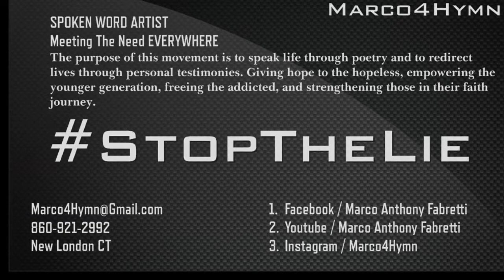Unique Poetry | Marco4Hymn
Unique Poetry Is Stepping Outside Of The Box Or The Normal To Create A Message Musically To Reach Those Who Need It And Encourage And Strengthen Others